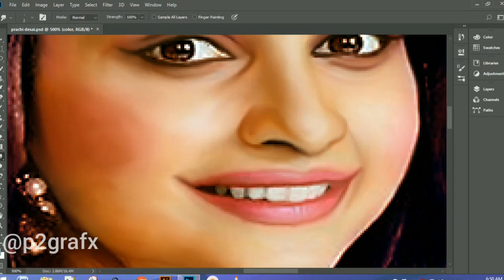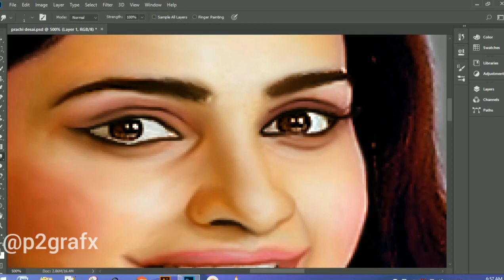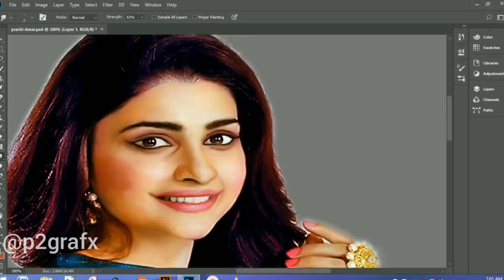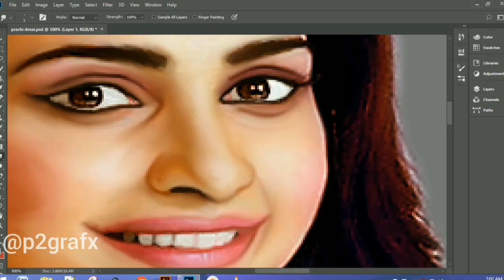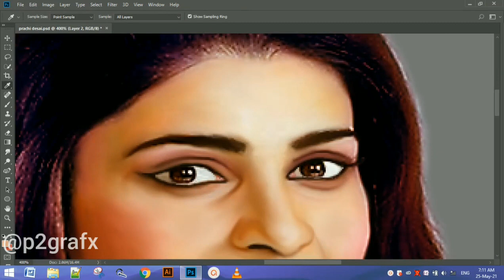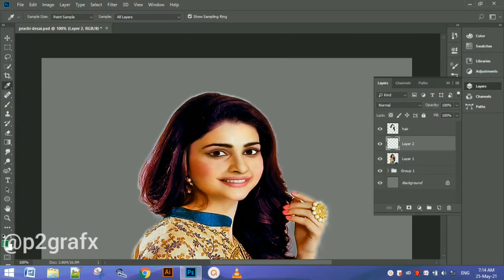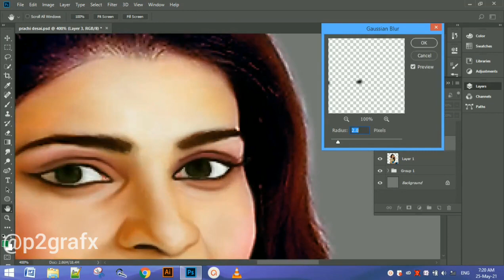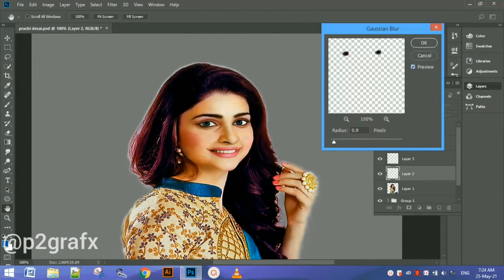prachi desai smudge painting part 3